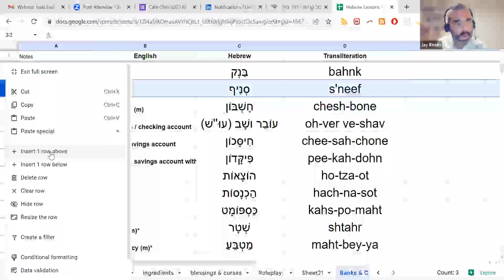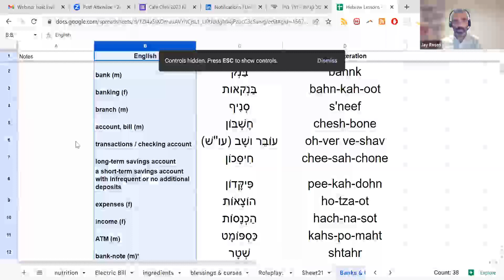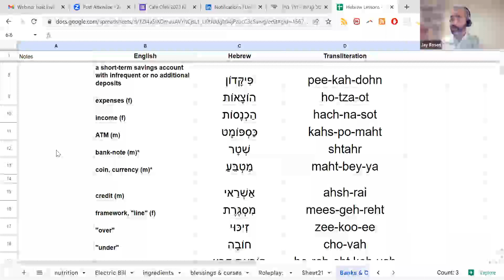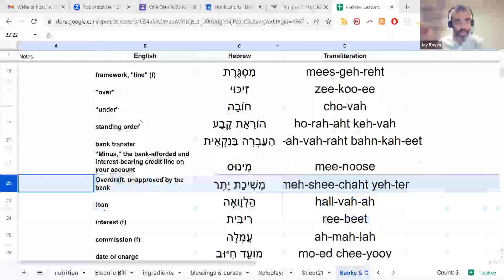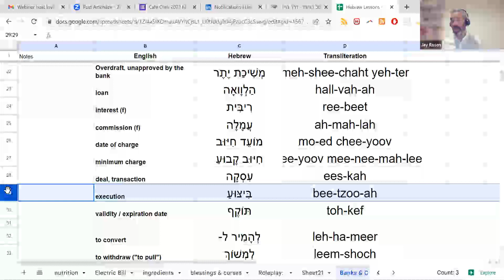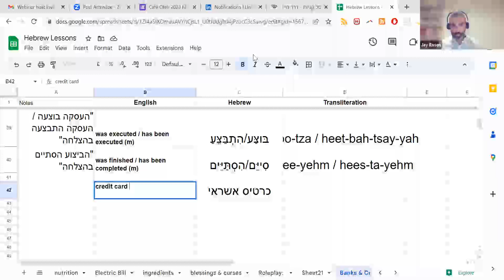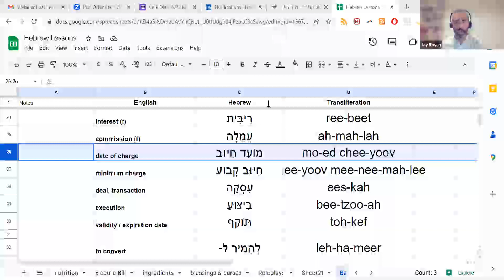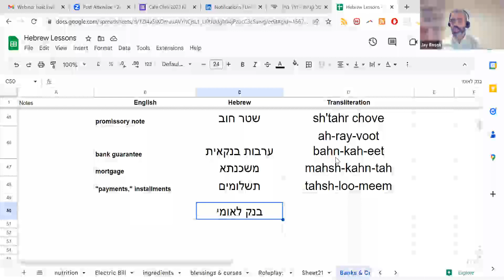Cafe Oleh: Banking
Banking is a common source of frustration for Olim, as there are new concepts to learn in managing your money in Israel. Followalong for the essential vocabulary that you need, and we promise your next trip to a bank in Israel will be at least a bit easier.

Webinar Recorded on June 25, 2023